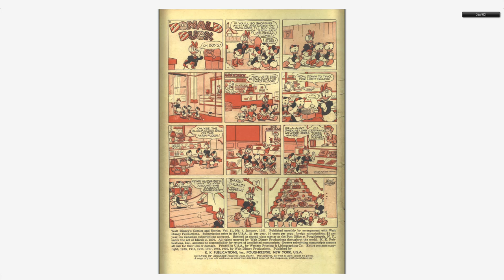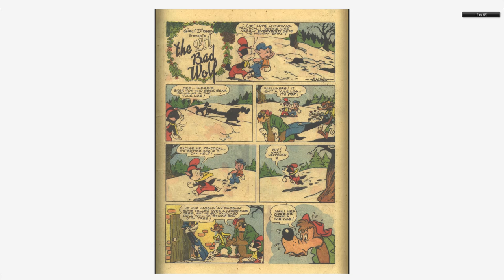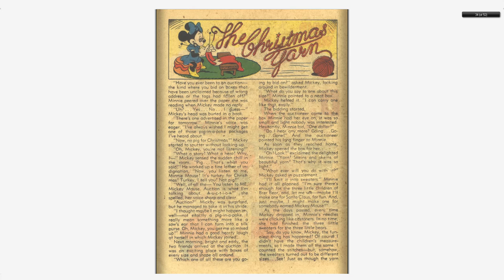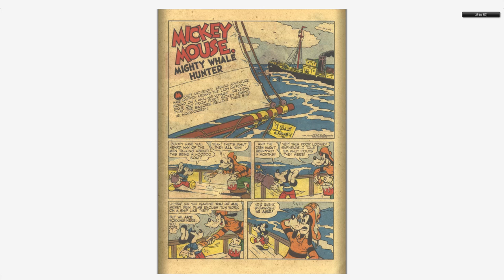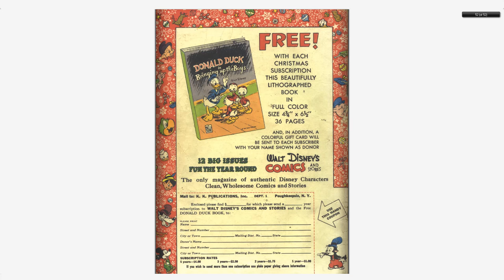Walt Disney's Comics And Stories 124 Dell